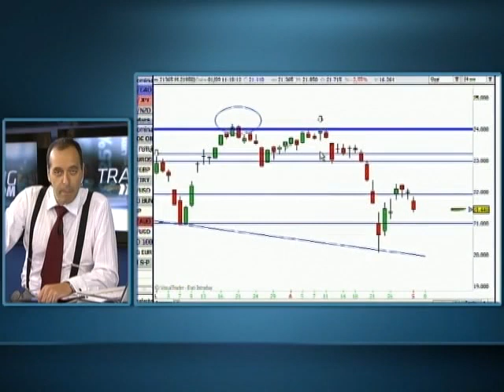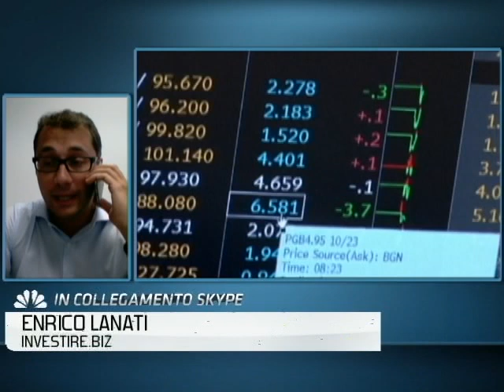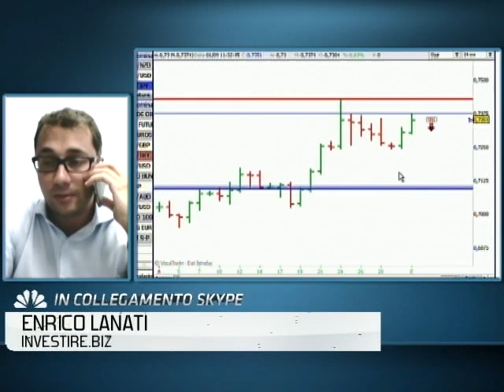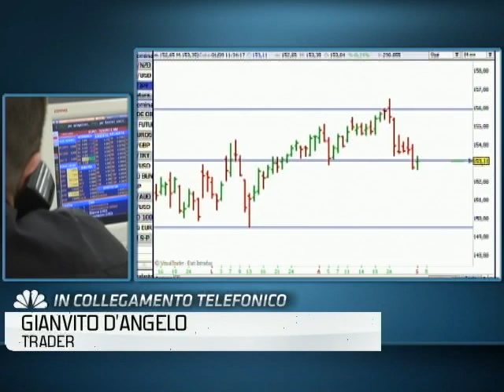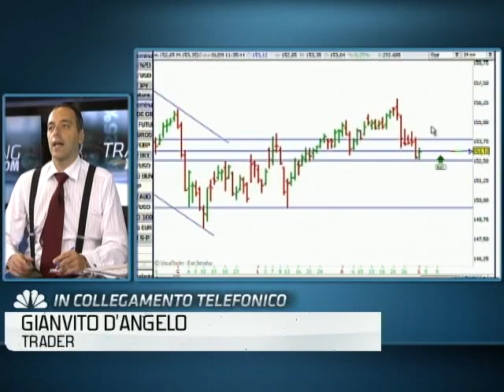STO su Class CNBC Italia - Angelo Ciavarella (01/09/2015)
1 Settembre 2015 - Angelo Ciavarella, analista finanziario di SuperTradingOnline, in diretta durante la trasmissione "Trading Room" di Class CNBC Italia.